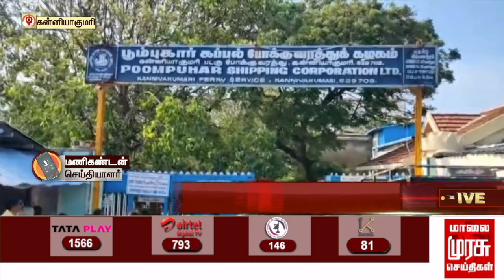திருவள்ளுவர் சிலையை பார்வையிட சுற்றுலா பயணிகளுக்கு அனுமதி | Thiruvalluvar Statue | Kanniyakumari